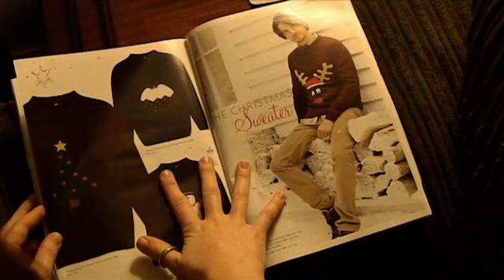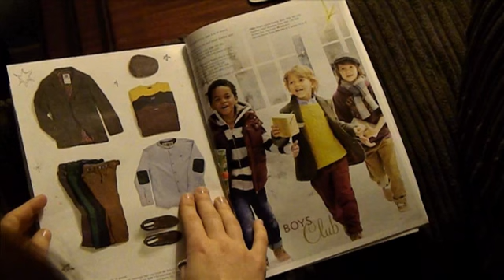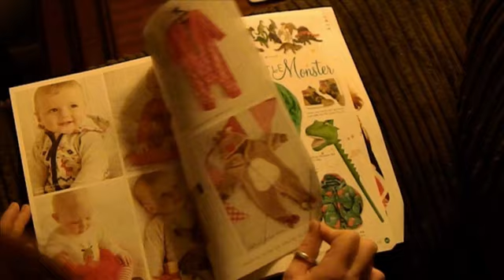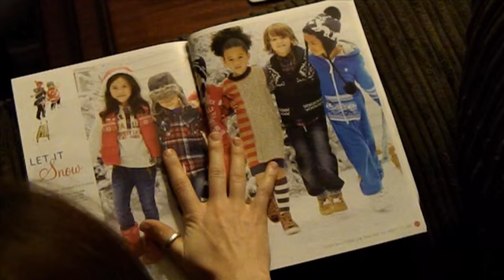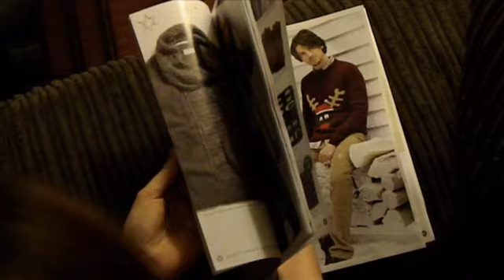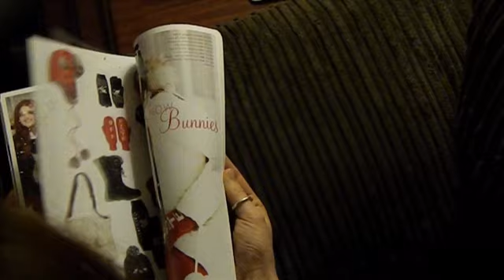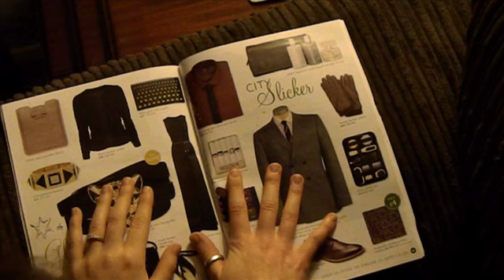ASMR Flipping Through Magazine - 1st Whisper/Soft Spoken Video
Support

Equipment Used
* Camera: Canon 700D with 50mm Prime Lens or 18-135mm lens -

Any donations are greatly appreciated (but not compulsory my channel will still be free!) which will help towards cost of equipment, hire costs, props, collaborating with other ASMRtists and everything ASMR related!

ASMR stands for Autonomous Sensory Meridian Response and it is a term that categorises the pleasant (non-sexual) feeling of 'goosebumps' or 'chills' that some can feel when they are being triggered by an external stimuli such as whispering, personal attention or certain sounds.